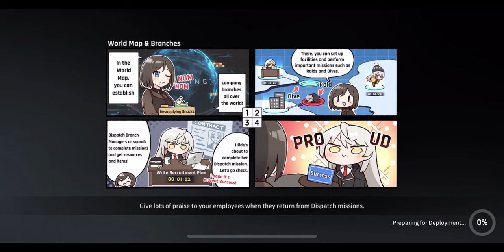CounterSide Ranked PVP match 355